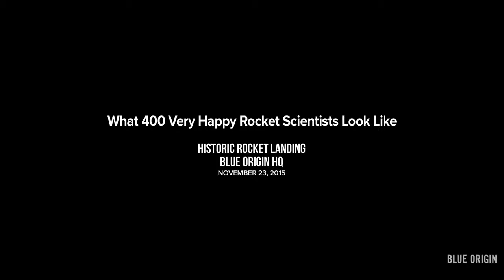What 400 Very Happy Rocket Scientists Look Like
I Saved My Gay Friend With A Kiss
5 Foods You're Eating Wrong | The 10s
Marvel Studios' Avengers: Endgame - Official Trailer
Iggy Azalea - Sally Walker (Official Music Video)
Duke vs. North Carolina Condensed Highlights | 2018-19 ACC Basketball
Swansea 2-3 Man City | Key Moments | Emirates FA Cup 18/19
Letting a Homeless Dog Pick His First Meal!
Model Y Unveil
Best Girly Sleepover | Hannah Stocking
Unboxing Cheap vs Expensive Products from Five Below!
BEETLE STRENGTH TEST: The Rhino Beetle Games (Round Two)
49 killed in terror attack at New Zealand mosques
Spider-Man: Into the Spider-Verse | Rudy Mancuso
The golf ball that made golfers too good
HOT ONES  СЕЗОН 8 • СЕРИЯ 8
Shaq Tries to Not Make a Face While Eating Spicy Wings | Hot Ones
How to Pull Apart a PINEAPPLE | Pineapple Peeling - Fruity Fruits
Gloria Trevi, Karol G - Hijoepu*#
Tesla Model Y event in 3 minutes
Tesla Model Y Impressions!
Ozuna - Vacía Sin Mí feat. Darell (Video Oficial)
Thank You From Alex Trebek | JEOPARDY!
Avengers: Endgame Trailer Breakdown
"This is one of New Zealand's darkest days," says Prime Minister on mosque shooting
Everything Wrong With Monsters vs. Aliens
Bohemian Rhapsody's Terrible Editing - A Breakdown
Full Champions League Quarter-Final and Semi-Final Draw
Dark & Relaxing Hand Movements for Sleep | 60fps ASMR
A Tour Of My Plants
Mass shooting at Christchurch mosque
Olivia Jade, Lori Loughlin’s Daughter, Caught Up In College Cheating Scandal | TODAY
What Do You Call a Watermelon if it Doesn’t Have Any Water?
Gordon Ramsay Cooks For Cambodian Royalty | Gordon's Great Escape
Whoopi Goldberg Surprises 'The View' After Pneumonia Battle For Brief Return
5 Breakfast Gadgets put to the Test Part 2
The 2020 Kia Telluride Is Kia's New Family SUV
Wine Expert Guesses Cheap vs Expensive Wine | Price Points | Epicurious
PLANET SLOW MO  СЕЗОН 1 • E8 PART 2
Kicked by a Taekwondo Expert
Multiple fatalities in shooting at Christchurch mosques | ABC News
Which Celebrity Has The Best Wings Recipe? • Tasty
Barcelona 5-1 Lyon (5-1 agg.): Champions League Recap with Goals and Best Moments
Avengers: Endgame - Trailer 2 (My Thoughts)
IT'S ALIVE: GOIN' PLACES  СЕЗОН 1 • СЕРИЯ 2
Brad Tries Pottery | It's Alive: Goin' Places | Bon Appétit
[MAMAMOO - gogobebe] Comeback Stage | M COUNTDOWN 190314 EP.610
YouTubers React To And Try Tik Tok Challenges (Hit Or Miss, E-Girl, Pretty Boy Swag, Mirror Run)
Jimmy Grills Mark Ruffalo About Avengers: Endgame with a Lie Detector Test
"Please Don't Make Me Eat Anymore" | Kitchen Nightmares
Disney's Aladdin Official Trailer - In Theaters May 24!
Jon Z / Enrique Iglesias - DESPUES QUE TE PERDI (Official Video)
Buying EVERY Advertisement I See for My Cat!
Cardi B Look-A-Like, Mayor Allison Madison, Speaks Out About The Viral Meme | I Went Viral
X2: X-Men United - Nostalgia Critic
GRETA (2019) Ending Explained
Answering Reddit "Would You Rather?" Questions
David Dobrik Takes a Lie Detector Test | Vanity Fair
Solving The JAPANESE BINARY Puzzle Box!! - 32 Moves!
Irish People Try American Canned Meat
Colton Underwood and Cassie Randolph Talk About "the Bachelor" Finale
CAPTAIN MARVEL Full Movie Breakdown! Easter Eggs & Details You Missed!
Colton and Cassie open up about their journey to love l GMA
Goodbye Social Media.
benny blanco, Tainy, Selena Gomez, J Balvin - I Can't Get Enough (Official Music Video)
SO HYPED ... ANASTASIA RIVIERA PALETTE ... Worth It? 🤔
Every Throw from Kyler Murray's Pro Day
G Herbo - Wilt Chamberlin
Here's Why I LIED About Not Buying Another Car in 2019 (Thanks to Jay Leno)
Full Face Using Only Liquid Lipsticks
my new hair
Sri Lankan Food - SPICY OMELET CURRY + Exotic Fruit in Weligama, Sri Lanka!
Liverpool beat Bayern 3-1, but did Jurgen Klopp's crew even play that well? | Champions League
Vampire Weekend - Sunflower ft. Steve Lacy (Official Video)
The Bachelor Colton Underwood & Cassie REVEAL ALL
Why is AMD the Budget Option for Gamers?
Kevin Durant's injury could fuel the Rockets' chase for the No. 1 seed - Max Kellerman | First Take
2 Chainz Shows Off His Insane Jewelry Collection | GQ
Chefs Vs Normals Reviewing Kitchen Gadgets Vol. 8
The Legendary Kelpie of Scotland - Scary Story Time // Something Scary | Snarled
On My Block: Season 2 | Official Trailer [HD] | Netflix
Why Machines That Bend Are Better
Halo: The Master Chief Collection PC Announcement
Disneyland FOOD REVIEW! Best & Worst Foods